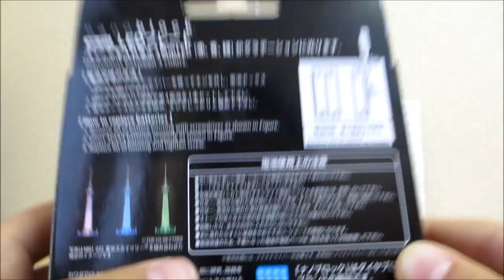nanoスカイツリーを☆点灯☆させてみた(^_-)-☆（オマケ動あり！）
nanoblock SKYTREEをnanoblock LEDプレートで暗い場所で光らせてみました！